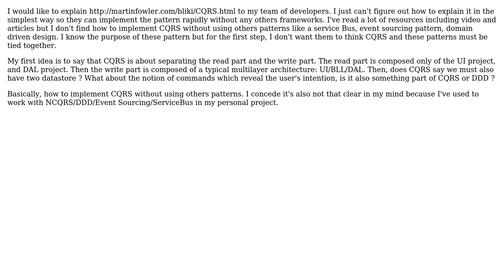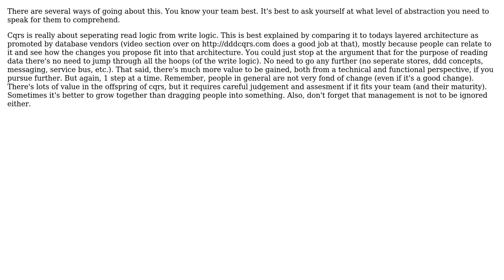Software Engineering: CQRS without using others patterns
With thanks & praise to God, and with thanks to the many people who have made this project possible! | Content (except music & images) licensed under CC BY-SA | Music | Images & others | With thanks to user Yves Reynhout user John Smith user gnat and the Stack Exchange Network Trademarks are property of their respective owners. You are responsible for your own actions.